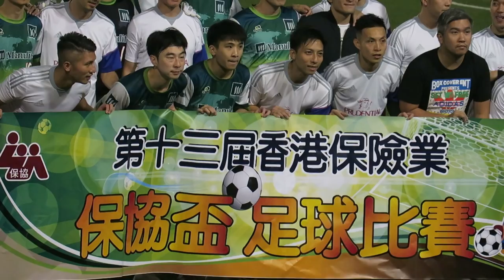Manulife A vs Prudential A (2018.12.1.第十三屆保協盃足球賽冠軍戰)精華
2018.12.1.將軍澳寶翠公園真草塲 20:00
Manulife A (綠) 0 : 1 Prudential A (白)